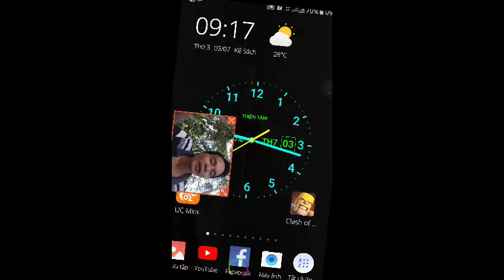Mang 260 Lính Ra Chiến Truờng.